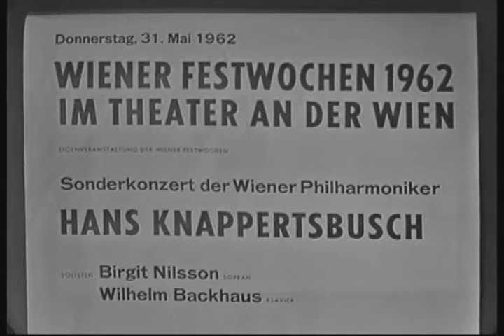Knappertsbusch, Backhaus & Nilsson in Concert - Beethoven, Wagner (1962)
01:41 Overture "Leonore III" in C major, Op.72b (Adagio - Allegro)

Piano Concerto No.4 in G major, Op.58
21:57 I. Allegro moderato
40:27 II. Andante con moto
45:17 III. Rondo (Vivace)

Richard Wagner
59:48 Prelude and Liebestod from "Tristan und Isolde"

Wiener Philharmoniker Orchesta & Chorus
Hans Knappertbusch, conductor
Wilhelm Backhaus, piano
Birgit Nilsson, soprano

Filmed at the Wiener Festwochen, Theater an der Wien, Vienna, 31 May 1962.